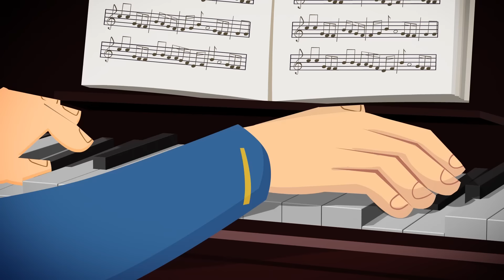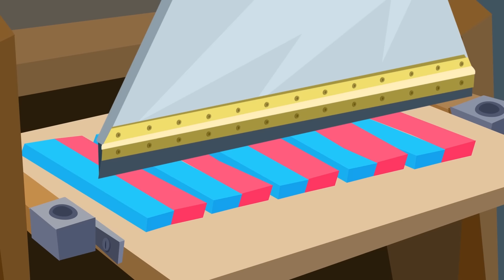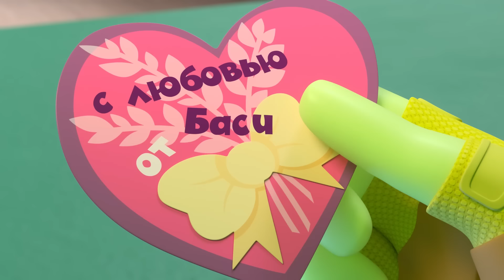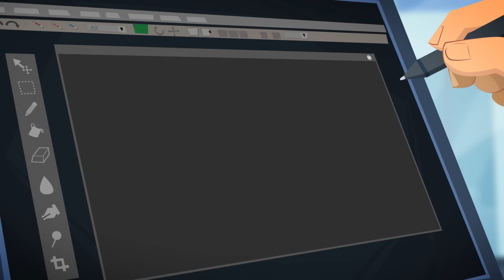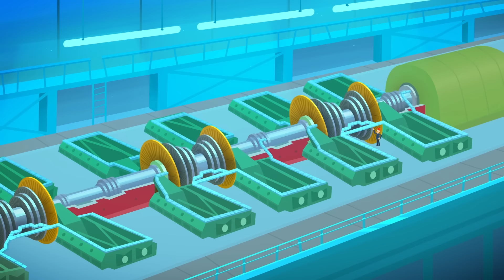Фиксики - ВЕЧНЫЙ ДВИГАТЕЛЬ (Новая серия!) Премьера 🔩 Фиксики. Новенькие ✌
Близнецы Фрик и Гик создали вечный двигатель. Но ведь по законам физики это невозможно! Игрек пытается разобраться, в чем секрет новеньких фиксиков.

00:00 Фиксики - Вечный двигатель
06:11 Фиксики - Автопилот
11:25 Фиксики - Ластик
16:37 Фиксики - Рубашка
21:50 Фиксики - Подарок
27:02 Фиксики - Батут
32:14 Фиксики - Фоторедактор
37:28 Фиксики - День рождения
42:45 Фиксики - Санки
47:59 Фиксики - Энергия
53:13 Фиксики - Мусор